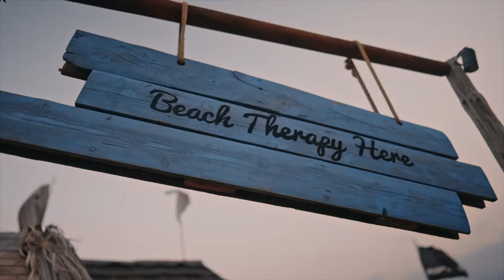希腊罕见免税新房ILISO两房公寓起价25万欧-全家永居欧盟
位于雅典里维埃拉，63套2居室公寓距离海边3分钟路程，距离市中心10分钟车程Iliso套房是免增值税的项目，节省24%的VAT （至 2022年底）全家可申请欧盟永久居留权欧洲申根国免签旅行起价25万欧元